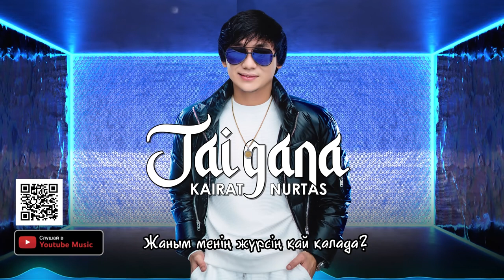Қайрат Нұртастың жаңа әні "Жәй ғана"